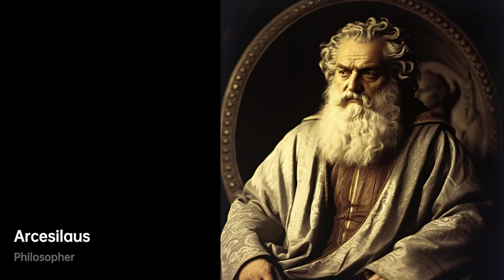Arcesilaus: Challenging Philosophical Boundaries｜Philosopher Biography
In the ancient city of Athens, a young and curious mind named Arcesilaus embarked on ……

f321